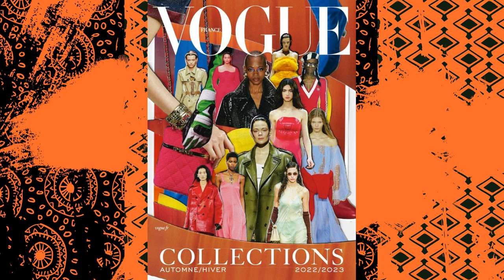LE JERK (reprise de Thierry Hazard)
Bonjour à vous toutes et tous les ami(e)s
J'espère que vous allez toutes et tous bien et que vous appréciez ce bel automne un peu précoce mais qui fait du bien.
Voici aujourd'hui pour clore cette semaine sur un air festif et entrainant,
une reprise de la chanson de Thierry Hazard, sortie en 1990 (je pensais que c'était plus vieux que ça) que j'espère, vous aurez du plaisir à entendre.
Allez hop, on enflamme le dance floor on lance la musique, et on chante en dansant le Jerk.

Gros bisous à vous toutes et tous, merci du fond du cœur pour votre fidélité
et bonne fin de soirée chez vous.
Je vous embrasse très très fort.